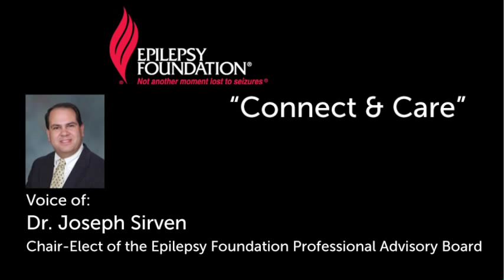Traumatic Brain Injury and Epilepsy